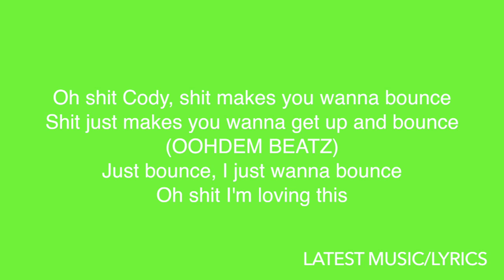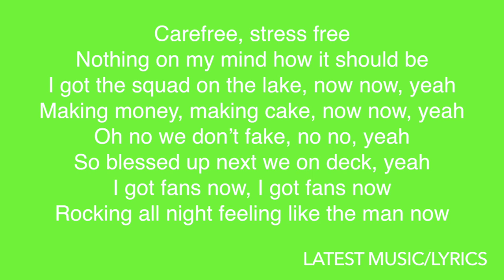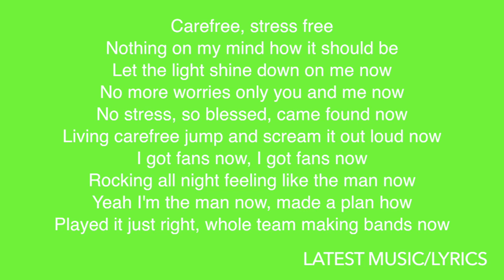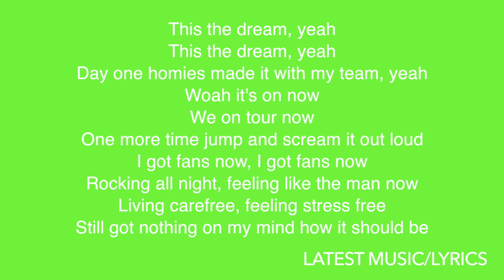Blaze - Bounce Lyrics